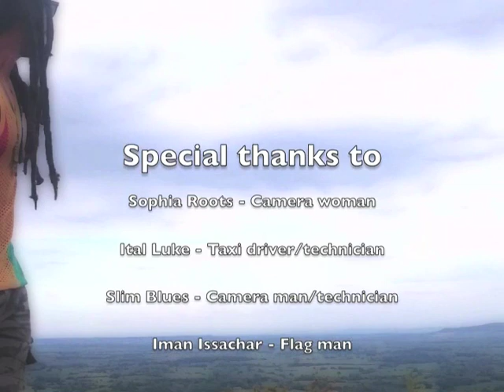Lion Art Qedamawi - People Of The World - Roots Reggae (Unofficial video)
Ras Tafari music and video from Lion Art Qedamawi.
Available from all outlets 2021